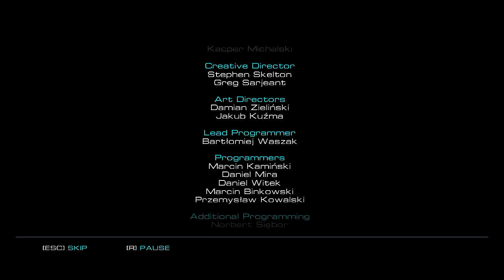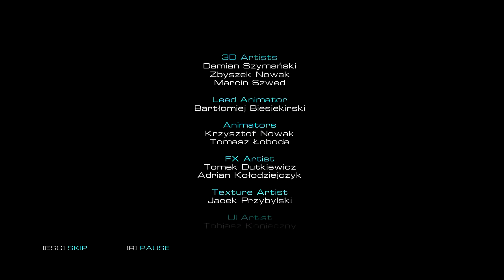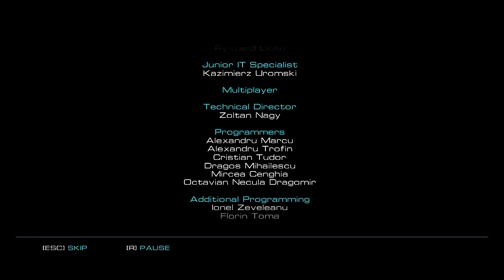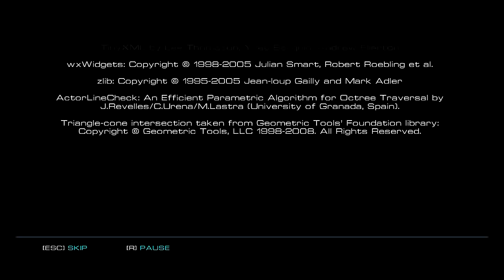Alien Rage Lost in Space The Movie HD 2018